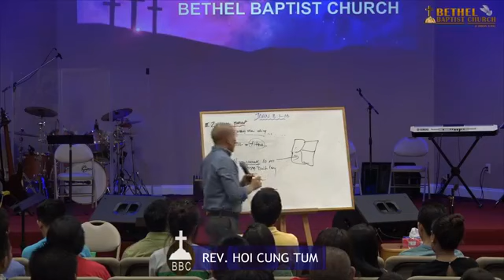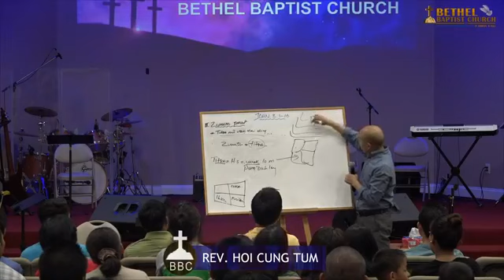Piangthar Cia Cu Titsa Mi Si Lo Ding - Rev. Hoi Cung Tum